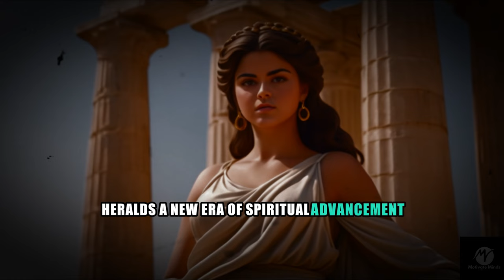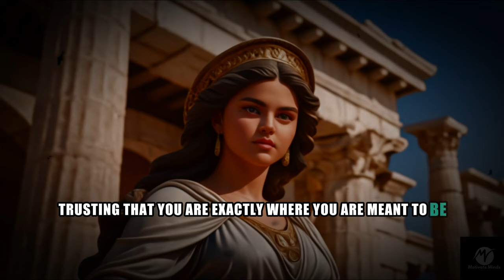Uncovering The Secrets Of The Sigma Empath - Why Did God Create Them?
8 Reasons Behind God's Creation of the Sigma Empath!

In this enlightening video, delve into the profound reasons why God created the enigmatic Sigma Empath personality type.

Drawing from the timeless wisdom of Stoicism and Philosophy, discover the intrinsic motivations and unique qualities that define Sigma Females.

From their stoic demeanor to their empathic nature, explore how these individuals embody a harmonious blend of strength and sensitivity.

Gain insights into Stoic Practices that empower Sigma Women to navigate life's challenges with resilience and grace.

Join us on a journey of self-discovery and enlightenment as we uncover the divine purpose behind the Sigma Empath phenomenon.